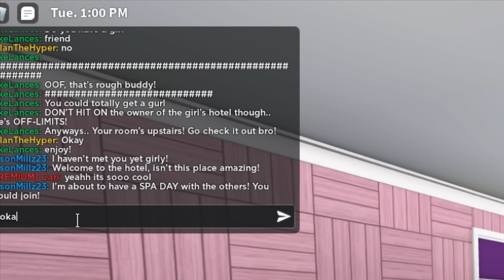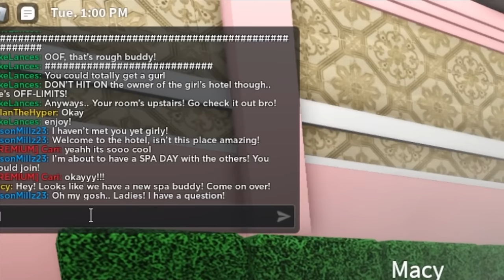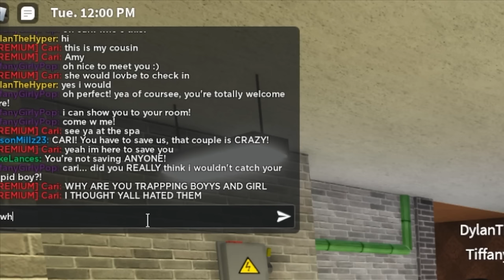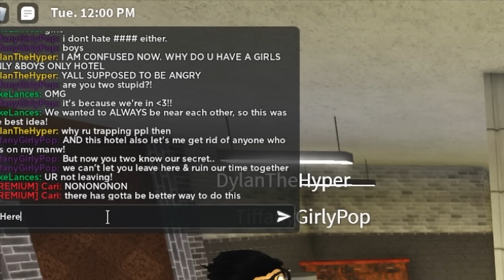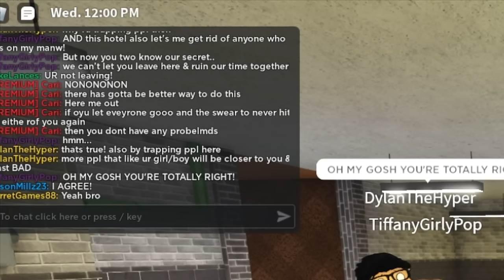We Investigated BOYS Vs GIRLS Hotel.. (Roblox Bloxburg)